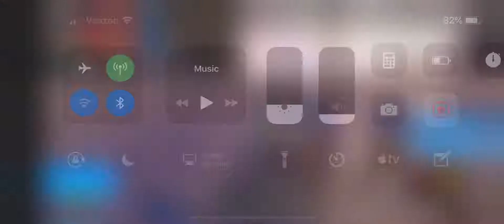Exploiter Report | 45 pt. 1